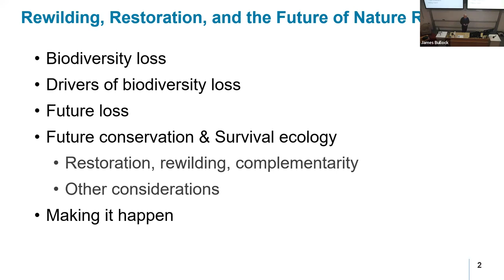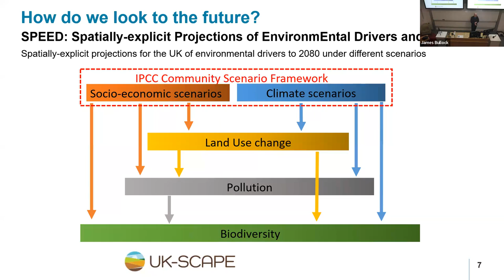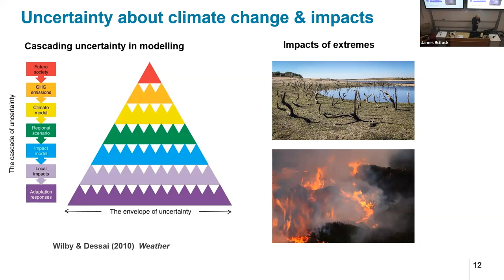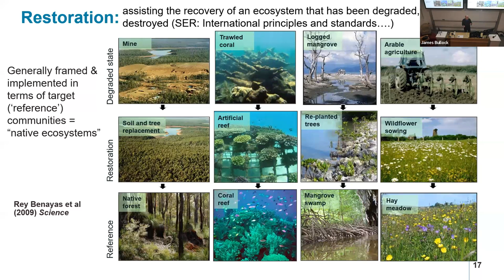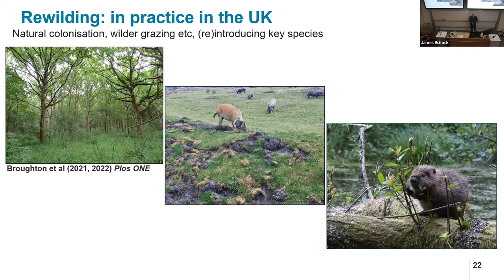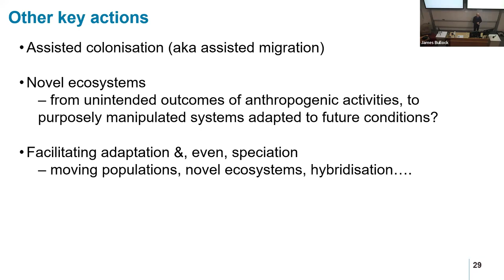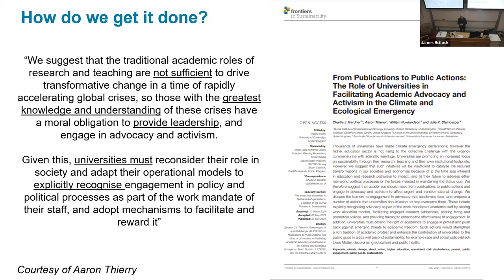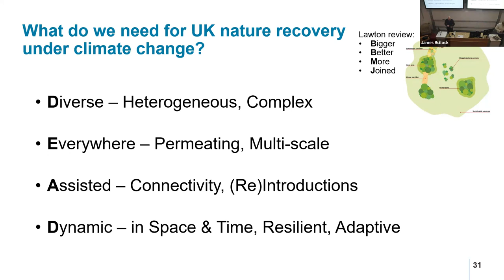Rewilding, Restoration, and the Future of Nature Recovery - James Bullock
There is much excitement about ‘nature recovery’, with many scientists, conservation practitioners and commentators having opinions about how this might be achieved. While many focus on single solutions, such as ecological restoration, rewilding, land sparing, etc, effective recovery will likely involve ‘pick and mix’ approaches that match local needs and national priorities. I will talk about how we can combine rewilding, restoration and agroecological approaches to give pragmatic solutions for recovery. But, we should not ignore massive constraints on nature recovery, such as extinction debt, fragmented landscapes and loss of ecological complexity. In particular, many discussions on recovery do not engage with the fact that rapid climate change will undermine what can be achieved and will be driving ongoing species loss. Indeed, climate change demands that we re-think conservation aims and approaches, and even how we promote nature recovery. I will talk about our concept of ‘Survival Ecology’ as a way of re-conceptualising conservation in a time of anthropogenic climate change.

Biography.

James is a conservation ecologist at the UK Centre for Ecology & Hydrology, with a long history of fundamental and applied research into ecological restoration, rewilding, and agri-ecological management. He is dedicated both to understanding ecological processes in complex, real-world situations, and translating this into solutions for nature recovery that are pragmatic and effective. To do so he also works across disciplines, with, e.g., climate scientists, social scientists and geographers.

The Biodiversity Network is interested in promoting a wide variety of views and opinions on nature recovery from researchers and practitioners.

The views, opinions and positions expressed within this lecture are those of the author alone, they do not purport to reflect the opinions or views of the Biodiversity Network, or its researchers.